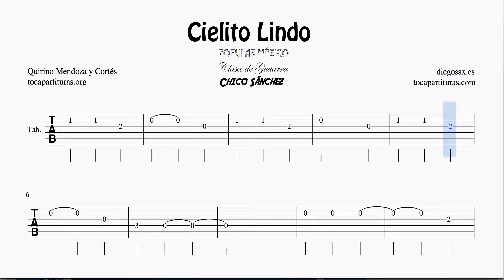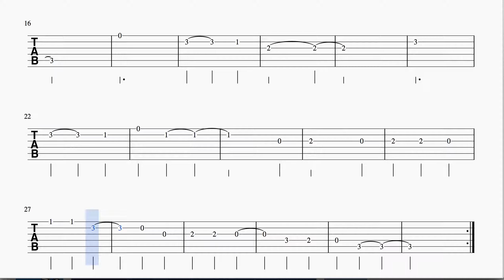Cielito Lindo Tablatura Fácil de Guitarra Fácil BPM 120